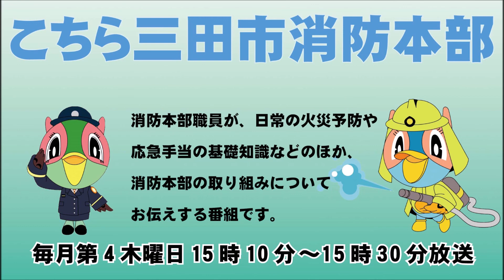こちら三田市消防本部「春の火災予防運動と、防火ポスターコンクール入賞作品紹介」令和2年2月27日放送分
消防本部職員が、日常の火災予防や応急手当の基礎知識などのほか、消防本部の取り組みについてお伝えする広報番組「こちら三田市消防本部」

毎月第4木曜日の15時10分～15時30分に放送していますので、 ぜひお聴きください。